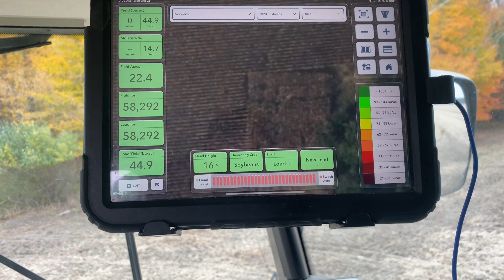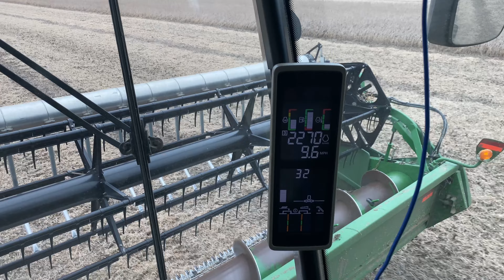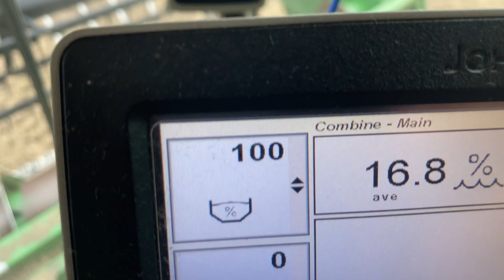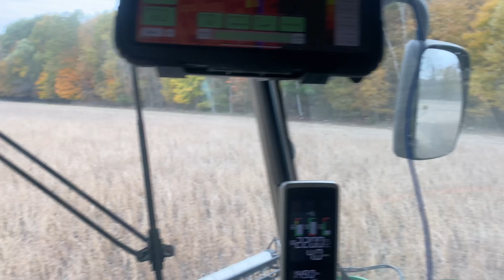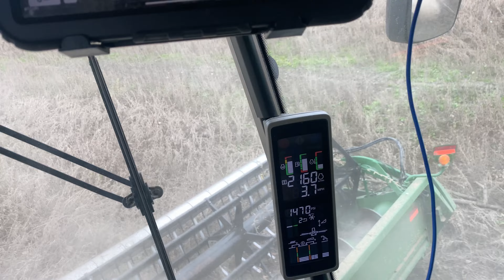Getting chased by rain storms! Harvest2023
Harvest Continues as we struggle to get soybeans off. Avoiding as many rain showers as possible has definitely been difficult this harvest.